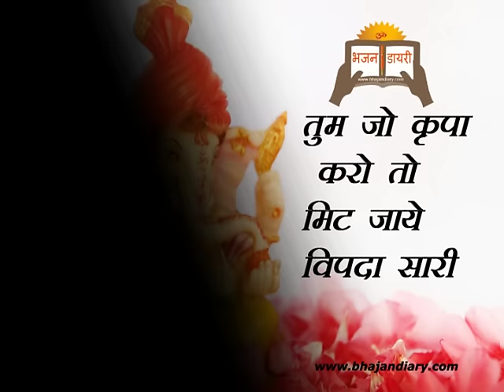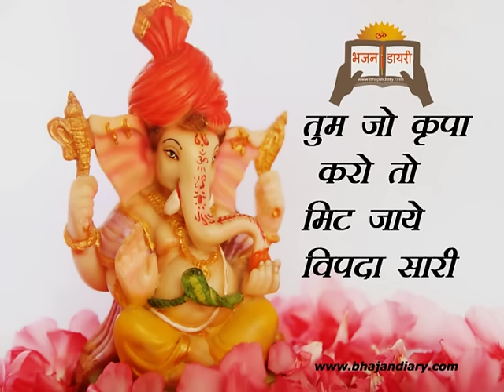तुम जो कृपा करो तो मिट जाये विपदा सारी Best Ganesh Vandana By Manish Tiwari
Tum Jo Kripa Karo To Mit Jaye Vipada Sari,
तुम जो कृपा करो तो मीट जाये विपदा सारी,
Singer : Manish Tiwari
Lyrics on - Bhajan Diary App / and Website.
इसी तरह के हजारो भजनों को उनके हिंदी लिरिक्स के साथ सीधे अपने मोबाइल में देखने के लिए, कृपया गूगल प्ले स्टोर से "भजन डायरी एप्प" अभी फ्री में इनस्टॉल करे। लिंक